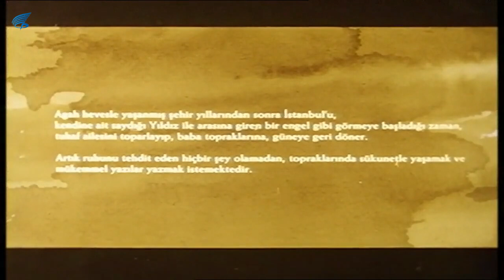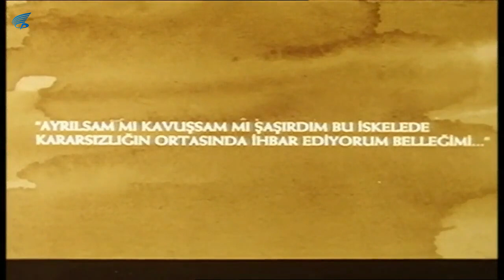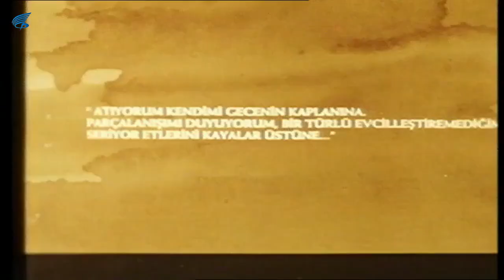Ay Vakti Türk Filmi | FULL | Restorasyonlu | ZUHAL OLCAY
Ay Vakti;  Zuhal Olcay, Füsun Demirel, Müşfik Kenter'in oynadığı 1993 yıl yapımı Türk Filmidir.
Ay Vakti filminin diğer oyuncuları; Müşfik Kenter, Zuhal Olcay, Füsun Demirel, Mehmet Kartal, Serra Yılmaz, Tuncer Necmioğlu, Nurettin Şen, Belgin Sunal, Ece Sevgen, Sevinç Aktansel, Ali Taygun

Ay Vakti filminin konusu: Vakti'nde, yönetmen Mahinur Ergun, yansız kalmaya özen göstererek dört kişiye kamerasını çeviriyor. Yıllar önce terkettiği karısı ve genç metresi arasında ortak bir yol bulmaya çalışan bir adamın psikolojik öyküsünün anlatıldığı Ay Vakti, seyirciden de katılım bekleyen filmlerden...

Ödüller
En İyi Müzik (30. Antalya Film Şenliği-1993)

En İyi Yardımcı Kadın Oyuncu (6. Ankara Film Festivali-1994)

Başarı Ödülü (Kültür Bakanlığı Sinema Ödülleri-1993)